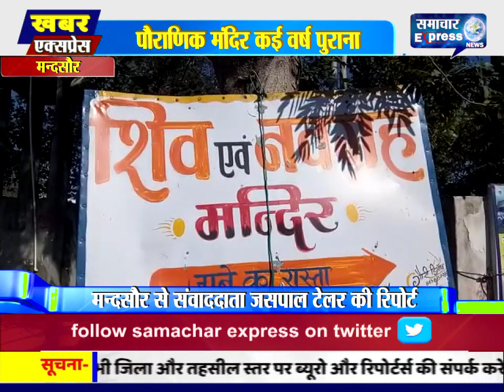मन्दसौर जिले से लगभग 9 किलोमीटर दूर स्थित है भगवान बंजारी बालाजी का मंदिर